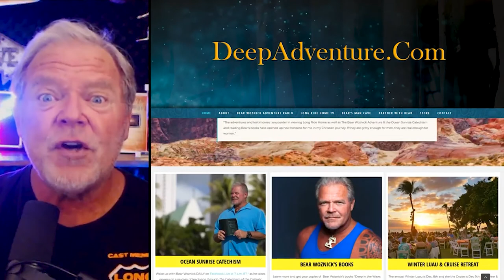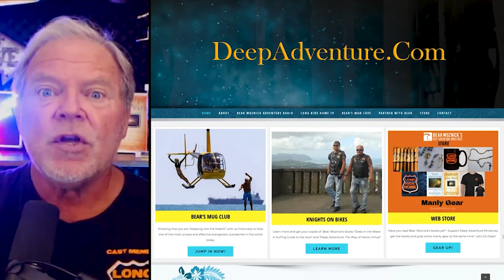BWA474 Clips Husband, Father & Leader of Men (Jason Murphy) | The Bear Woznick Adventure